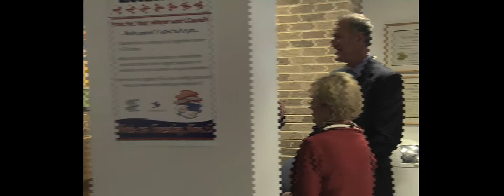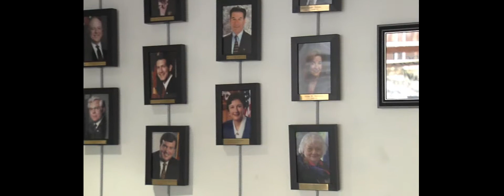Mayor Marcuccio and Councilmember Hall Retire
Friends and supporters were on hand to attend Mayor Phyllis Marcuccio and Councilmember John F. Hall, Jr.'s last meeting on the Rockville City Council.